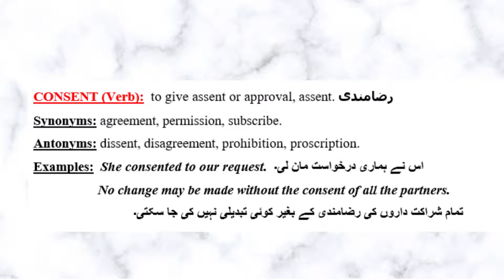Consent Meaning | DAWN Newspaper | ): to give assent or approval, assent. رضامندی